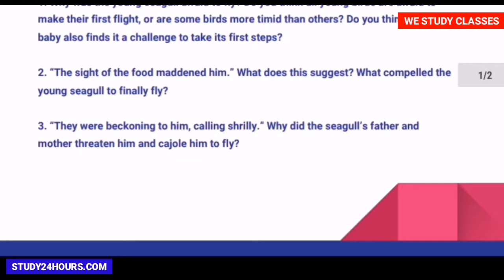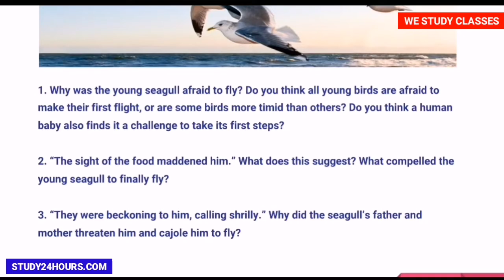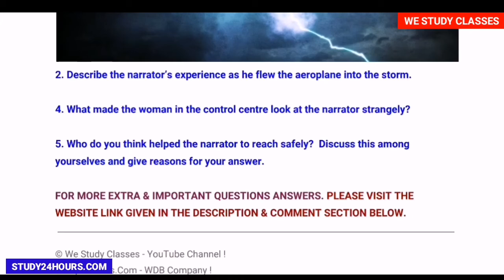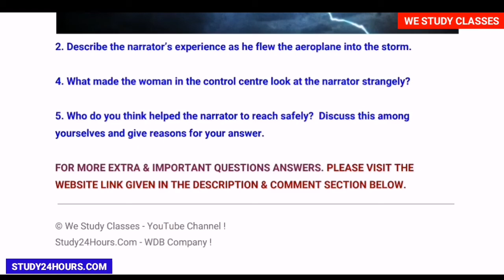Two Stories About Flying - Important Questions For 2020 Board Exams (Chapter 3 - Class 10)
Two Stories About Flying - Important Questions For 2020 Board Exams (Chapter 3 - Class 10) NCERT Solutions | Extra & Important Questions Answers |